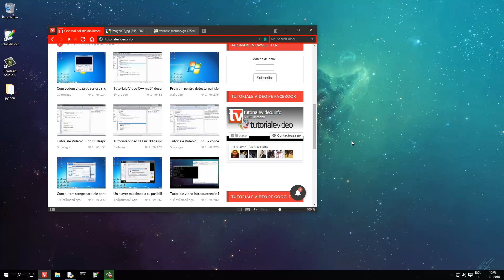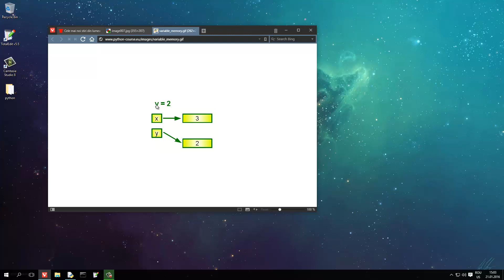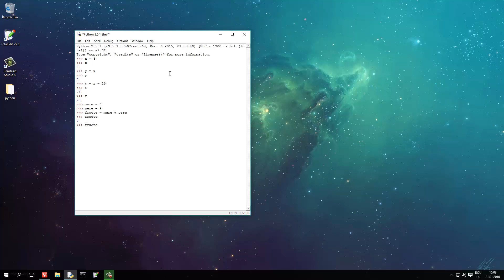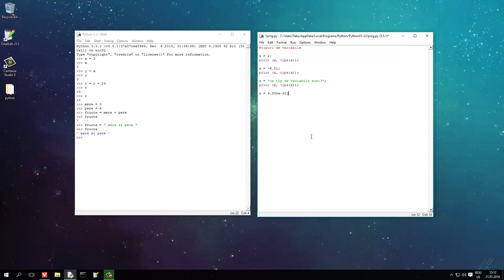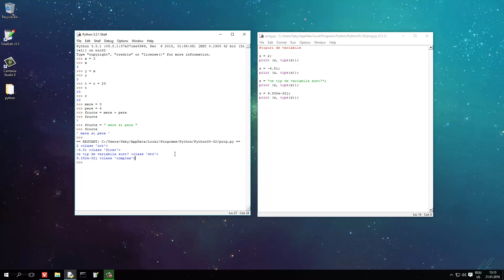Tutoriale Video Python nr. 3 despre variabilele si tipurile acestora